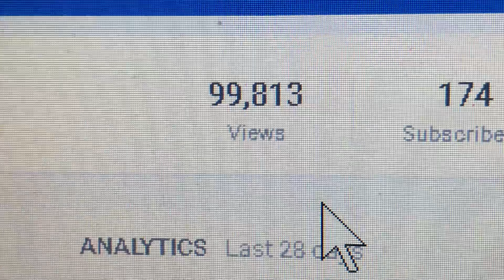4K Soooo close